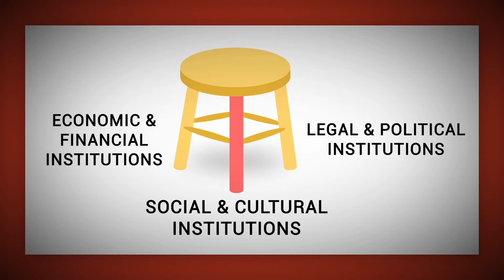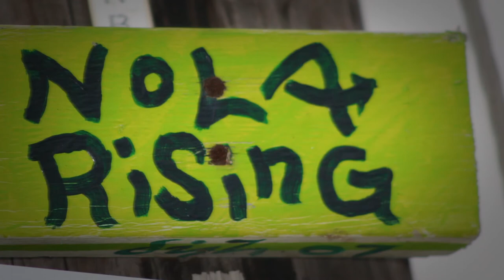Applying Mainline Economics to Disasters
How do countries recover from war, famine, hurricanes, and fire? Peter Boettke explains how using the tools of mainline economics can help communities recover from disasters.

To learn more about mainline economics and to order the book,

TRANSCRIPT:
- There's a great claim by John Stuart Mill in his book, the Principles of Political Economy, where he notices in passing, the great rapidity with which countries bounce back from war, famine, hurricanes, and fire, and how they come back within a generation. But the question was, how is it that they come back? Mill just sort of says it's a great, you know, a mystery to us. And so instead, we're trying to explore that here. And we started our work at Mercatus by studying the failed and weak states, and the collapse of communism in the less developed countries. So we sort of use this three-legged bar stool idea. So imagine you have a three-legged bar stool and each of the legs of the bar stool represents the economic and financial institutions in your society, the social and cultural institutions In your society, and the legal and political institutions in your society. Now, what you're going to do, is put stress on that bar stool. And if you put stress on that bar stool but with one of the legs is weak, what's gonna happen? The bar stool will topple over. So that bar stool can only hold if those legs are strong. And so the question was, what happens when we have to reform because we've wiped away those legs on the bar stool? And so hurricane Katrina gave us a natural experiment in this. And to look at the way in which political and legal institutions interact with economic and financial institutions and social and cultural institutions. And so what we did, was we put three different teams into the field. So one team studying the legal and political, other team studying the commercial and entrepreneurial, and another one studying to social and cultural capital. What we found, by the way, was that the social and cultural building, civil society, coevolves, and in fact strengthens commercial relationships, as well as undergirding the political and legal environment. And that to often in times, in the current system the political and legal environment is a block to the interactions between the social and cultural and the commercial relations in a society. And so that's been a major part of our research here, and it applies even to things like other crises. Because again you can have crises that come about because of things like financial crisis. And how is it that you can rebuild cities after that? Or it could come about through technological innovation, and cities actually, that used to be the hub of economic activity, are now no longer the hub of economic activity. How does Youngstown, Ohio after the steel industry, try to come back? Can we talk about something and learn something from the difference between the way Detroit has had to react after the decline in the auto industry, and Pittsburgh after the decline in the steel industry? How'd these cities rebuild themselves and what is the crisis, and how is it that social and cultural, political and legal, and economic and financial institutions either work together to help transition a society, or fight against one another and keep us from allowing that kind of growth and development.